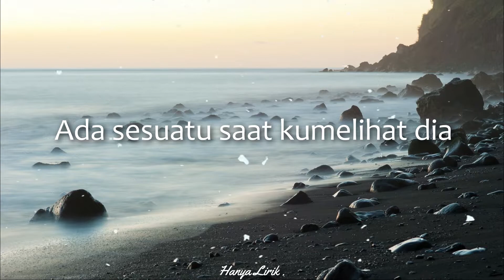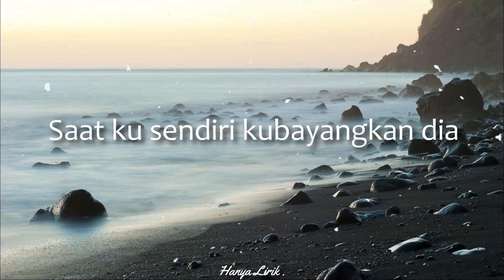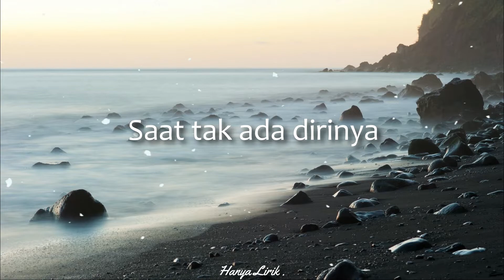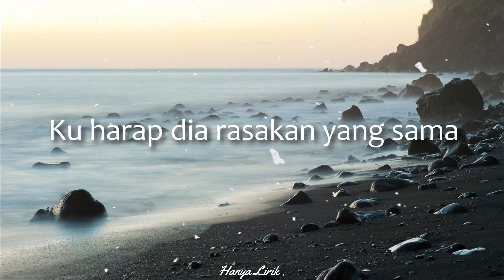Tiba Tiba Cinta - Maudy Ayunda ( Cover + Lirik )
Tonton !